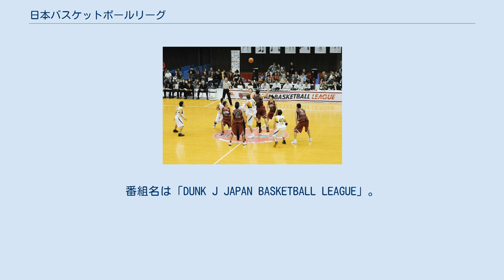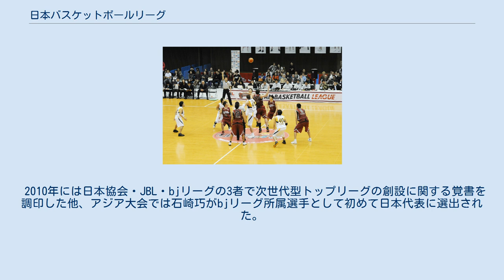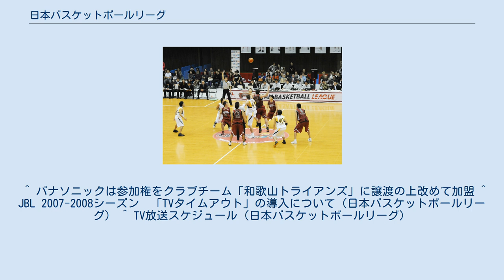日本バスケットボールリーグ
スカイ・エー
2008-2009 レギュラーシーズン、東芝対リンク栃木、ティップオフ。
とどろきアリーナ。
 日本バスケットボールリーグ（Japan Basketball League）は、2007年から2013年まで開かれた男子セミプロバスケットボールリーグである。
略称は「JBL」。
マスコミ報道では「日本リーグ」を使用することが多い。
理事長は伊藤善文。
 また、JBLに代わり発足されるナショナル・バスケットボール・リーグを運営する一般社団法人でもある（後述）。
 2007年、バスケットボール日本リーグ機構（旧JBL）のスーパーリーグはプロリーグ化を前提に新リーグ日本バスケットボールリーグへ移行した。
略称は引き続きJBLを使用するが、ロゴは一新された。
本項では旧JBLと便宜上分ける必要がある場合「新JBL」と表現する。
発足までの経緯については「プロリーグ構想 (バスケットボール)」を参照。
 新JBLは協会から興行権を始めとする様々な権利の譲渡を受け、日本協会から独立した運営となる。
また、トライアウトを行い段階的にプロリーグ化を進め、将来の社団法人化を目指していた。
 当初参加チームを募集した結果、旧JBLスーパーリーグ傘下の7チーム、および当時の2部組織であった旧日本リーグの1チーム、その他の一般公募2チームを含めた参入内定10チームとして発表してリーグ戦を行う予定だった。
その後、旧日本リーグ・一般公募の3チームについては財政基盤や選手補強など運営面の状況を踏まえて審査した結果、レラカムイ北海道のみの参入を認め、残った栃木ブレックスと千葉ピアスアローバジャーズの2チームの加盟は保留となり、8チームでの開幕となった。
 旧日本リーグはJBL2に移行したが、入れ替えは行わず、JBLへの昇格も1チームのみにとどまった。
 2013年から新トップリーグとしてナショナル・バスケットボール・リーグ（NBL）が発足された。
これに伴い、1967年より組織及び正式名称を変えながら続いてきた「日本リーグ」「JBL」は同年を以って46年の歴史に幕を降ろすことになった。
 当初はJBLとbjリーグの統合による完全トッププロリーグを目指したが、企業チームがプロ化に難色を示したため、企業チーム維持での参加を条件付で認め、これにbjリーグ側が反発。
結果、初年度のbjからの参加は千葉ジェッツのみにとどまった。
また、パナソニックは休部のためNBLへの参加は取り下げとなった。
パナソニックを除くJBL7チームはNBLに参加。
 NBL参入チーム 過去の参加チーム 参加チームは年会費として1000万円をJBLに支払う。
レラカムイ北海道の運営会社、ファンタジアエンタテイメントがJBLから除名された際、年会費を滞納していたことが除名理由の一つになった。
 JBLは新規参入チームを公募し、審査の上でJBLに加入させチームの増加を行っていく予定であった。
法人として設立された上で、トップリーグに相応しい競技力とホームタウンを持つ事が条件である。
 2008-09年度はオーエスジー転籍のためJBL2のチームの中からリンク栃木ブレックスの1チームを選んだ。
2009-10年度以降はJBL2所属の有無は無関係に条件を満たした団体から選出する。
2009-10年度の応募期間は2007年10月9日～2008年3月31日で、新規参入チーム内定は2008年6月30日だったが、応募チームは1チームもなかった。
 原因は などが挙げられる。
 16チーム2ディビジョン制を目指していた。
 レギュラーシーズン 8チームによる6回戦総当たりリーグ戦で行われる。
ホームゲームは各チーム主管20〜22試合で、そのうち3分の2をチーム活動区域で、残りを中立地域で開催する。
1月は全日本総合バスケットボール選手権大会の中断後、後半戦に入る。
 2008-09シーズンまでは5回戦総当りで、2回戦ホーム・アンド・アウェーの他、リーグカード（リーグ主管の試合）各1回戦が行われていた。
リーグカードは基本的には中立地域での開催であるが、いずれかのチームのホームで開催される試合もあった。
 プレーオフ レギュラーシーズン上位4チームによる順位決定戦。
レギュラーシーズン1位vs4位、2位vs3位による2戦先勝方式のセミファイナルとセミファイナルの勝者2チームによる3戦先勝方式のファイナルで...